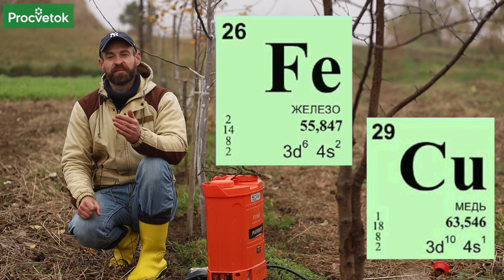ВСЁ, ЧТО ВЫ ХОТЕЛИ ЗНАТЬ О ЖЕЛЕЗНОМ И МЕДНОМ КУПОРОСЕ - В ОДНОМ ВИДЕО!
В чем отличия между железным и медным купоросом? Какой купорос выбрать для защиты растений от болезней, а какой использовать для борьбы с мхами и лишайниками. В этом видео опытный садовод Дмитрий Кастрицкий рассказал о самых важных моментах при использовании железного и медного купороса в саду и огороде.

00:00 Вступление
00:31 Железо для растений
01:33 Рецепт хелата железа из железного купороса
02:25 Железный купорос от мхов и лишайников
03:20 Когда проводить обработку железным купоросом
03:44 Медь для растений
04:23 Подкормка медью растений
04:57 Концентрация раствора медного купороса
05:22 Медный купорос от болезней растений
06:03 Обработка растений медным купоросом